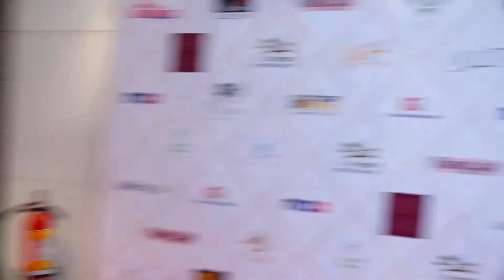Shilpa Shetty At The Grand Finale Of Mrs India Queen Pehchaan Meri Season 2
Shilpa Shetty Arrives At The Grand Finale Of Mrs India Queen Pehchaan Meri - Season 2.